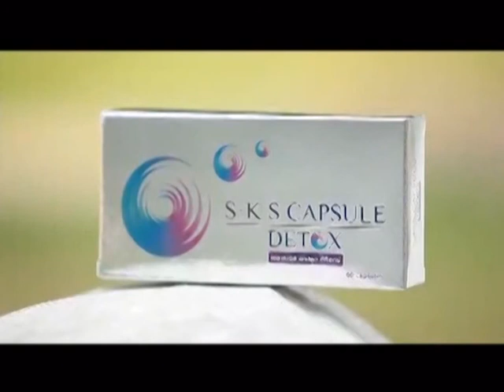ละคร สุสานคนเป็น ฉบับ โป้งโป่งซึ่ง 2/8